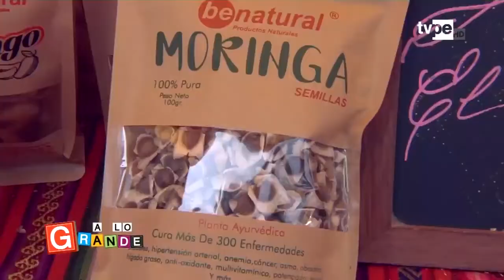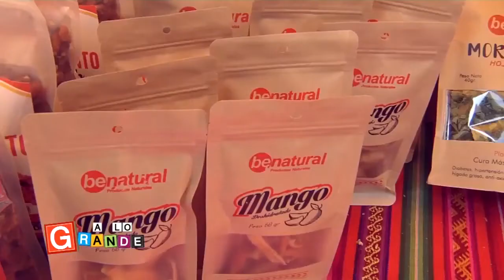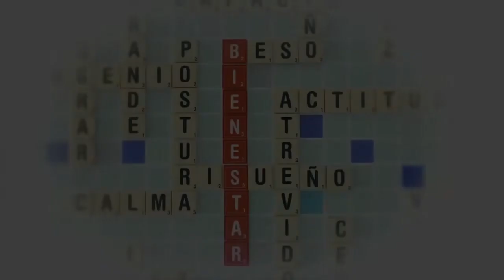A lo Grande: Emprendamos nuevos proyectos (13/09/2019) | TVPerú